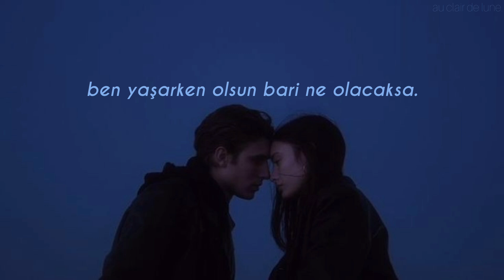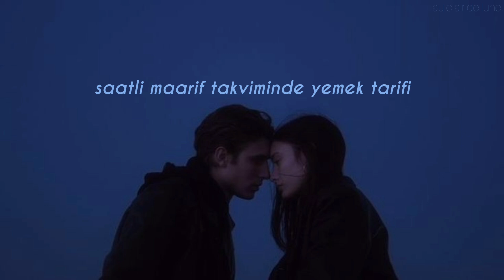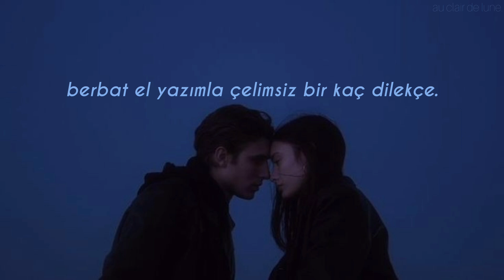kimi hatırlasam, sen gelirsin aklıma.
iyi geceler kayra dinleyenler.